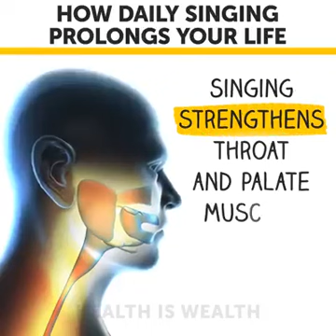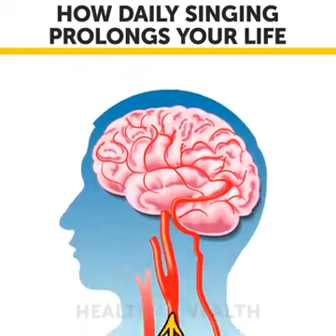How Singing prolongs your Life during Covid time..!!